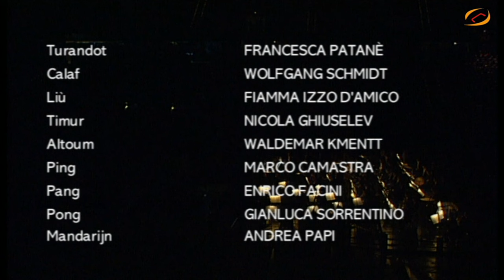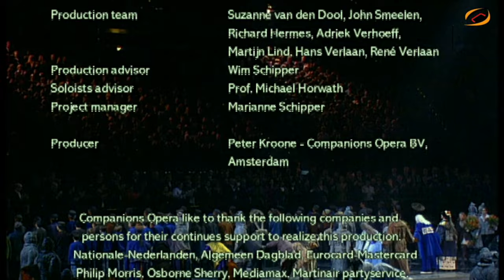TURANDOT, PUCCINI, COMPANIONS OPERA, AHOY ARENA, ROTTERDAM, 1996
TURANDOT
Libretto: Giuseppe Adami & Renato Simoni after a play by Carlo Gozzi
World premiere: Milan, Teatro alla Scala, Italy, April 25th, 1926

Recording: January 1996
Location - Ahoy Arena Rotterdam, The Netherlands

Creative Team:
Bernard Broca           Director
Bernard Arnould       Set designer
Addy Broeders &
Dré Meulenbroek      Costume designers
Philippe Arlaud          Light designer
Wilfred Houthuijsen &
Peter Scheunhage    Sound designers

Cast
Roberto Paternostro Conductor
Württembergische Philharmonie Reutlingen

Francesca Patanè       Turandot
Wolfgang Schmidt       Calaf
Fiamma Izzo D’Amico Liu
Nicola Ghiuselev          Timur
Waldemar Kmentt        Altoum
Marco Camastra          Ping
Enrico Facini                 Pang
Gianluca Sorrentino     Pong
Andrea Papi                  Mandarin

Louis Buskens              Choir conductor
Opera in Ahoy Choir &  Rotterdam Boys Choir
Opera in Ahoy Talents

PRESS:
NRC: "Remarkably high musical level in Turandot in Ahoy"
AD: "A delightful Turandot"

COMPANIONS OPERA
From 1993 until 2009 Companions Opera presented some of the best-known opera titles in a “360 Degree" setting in areas and stadiums, combining high artistic and musical quality.

Looking back, we feel privileged that we, as a commercial opera company, with the support from so many promoters and venues in so many cities, could stage our productions in venues and stadiums with seating capacities from 6.000 to 80.000 in Europe and Asia. We feel proud to have reached more than one million spectators in the 15 years of our producing and touring endeavours.

This live-experience will never be offered by us again, but we have decided to make all our 15 live video recordings available on a new archival as well as on this Companions Opera YouTube channel.
You can also enjoy the music of Companions Opera’s audio recordings of Aida, Carmen, Turandot, Cavalleria Rusticana, Pagliacci, Il Trovatore, Nabucco and La Traviata, available on all streaming services.